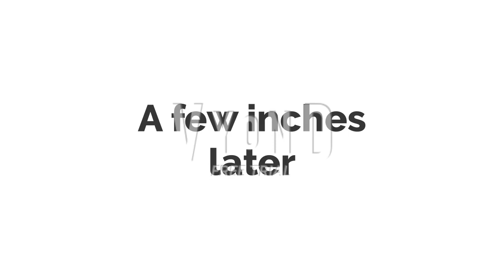Pillager Kills the Villager